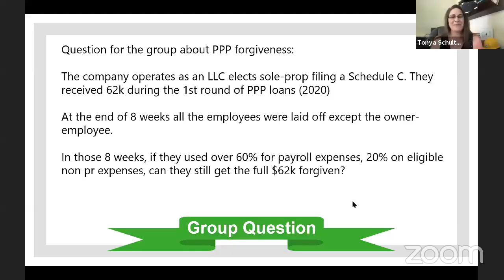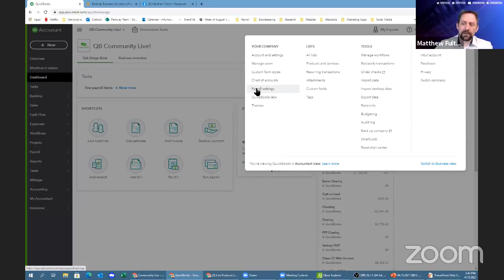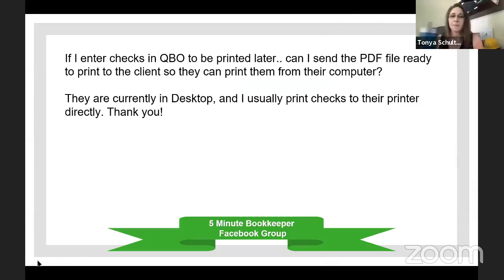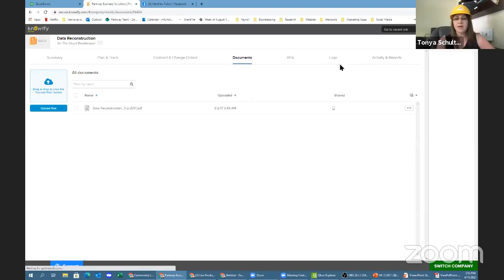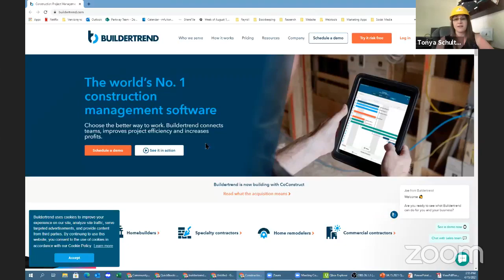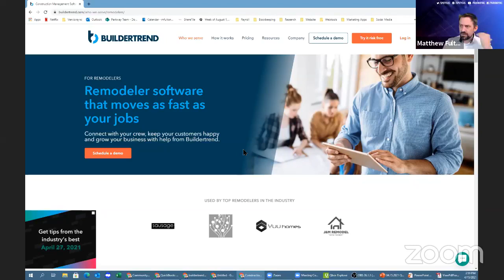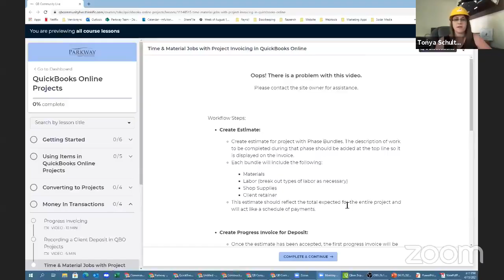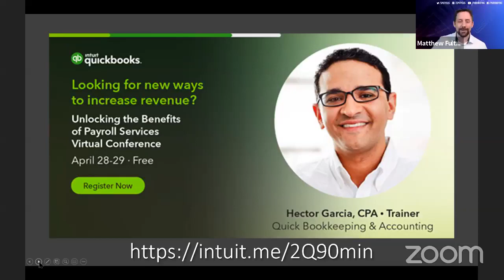Weekly Sessions Featuring Tonya Schulte - Construction Edition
During this week's episode, I am joined by Tonya Schulte of The Profit Constructors to answer questions asked by our group members and to dive in deeper around construction accounting.

We discuss:
QuickBooks Online Projects
Knowify
Buildertrend

Timeline:
Into: 0:00
Printing Checks Remotely in QuickBooks Online: 5:00
Check Printing Settings: 11:50

Construction Accounting Conversation:
QuickBooks Desktop vs. QuickBooks Online: Which is best for Construction companies: 14:50
QBO Projects vs. 3rd Party Apps: 20:00
Knowify: 20:50
Buildertrend: 28:00
Construction Counsel: 43:40

Have you checked out our Facebook Group yet?
Join us for Weekly Sessions every Thursday 2:30 PT | 5:30 ET

Bookkeeping from the Business Owners Perspective!